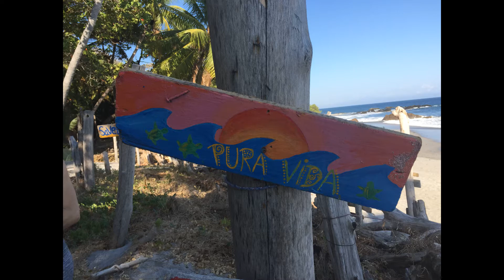Baby Turtle release - Costa Rica 2018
Baby turtles being release in Monte Zuma Costa Rica 2018